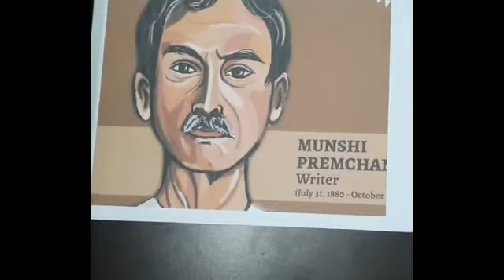Book Talk | Shatranj Ke Khiladi | Diya Pillai